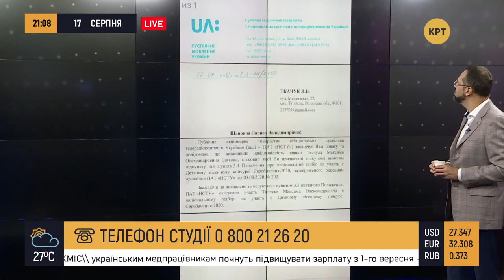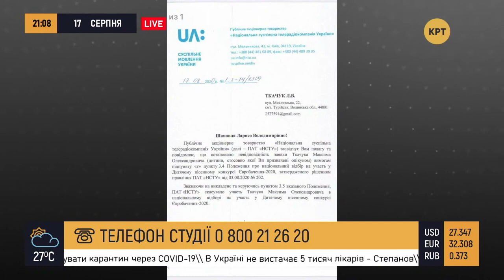Убийцы маленьких талантов: Максим Ткачук не поедет на Детское Евровидение // ПРИНЦИП ГОЛЬДАРБА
Маленькому 12-летнему таланту Максиму Ткачуку аннулировали заявку на участие в национальном отборе на "Детское Евровидение - 2020" даже не смотря на победу в голосовании. Полный выпуск программы "Принцип Гольдарба" смотрите по ссылке